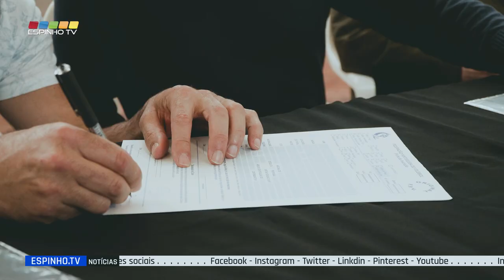Miguel Maia regressa à Associação Académica de Espinho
Veja aqui as primeiras declarações, em exclusivo à EspinhoTV, ao jogador de voleibol espinhense Miguel Maia, que assinou hoje pela Associação Académica de Espinho, clube onde iniciou a carreira e onde irá agora ter a oportunidade de jogar com o seu filho Guilherme.